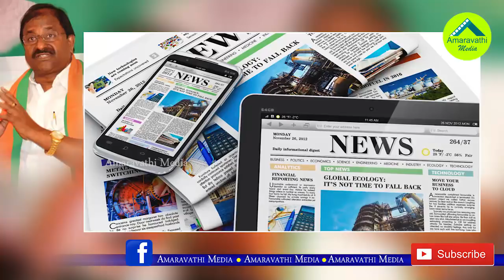టీడీపీ-బీజేపీ పొత్తులో అసలు భాగోతం ఇదీ.!|MLC Somu Veerraju Reveal the secret behind TDP-BJP Alliance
MLC Somu Veerraju Reveal the secret behind TDP-BJP Alliance..!
BJP MLC Somu Veerraju has made sensational comments on TDP. He Revealed the reason behind BJP-TDP alliance in previous general elections. Watch this video to know the secret.